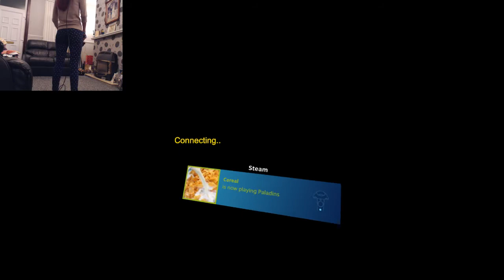Virtual Reality Player Unknown's Battlegrounds?!? (PUBG)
This game is called Stand Out VR.